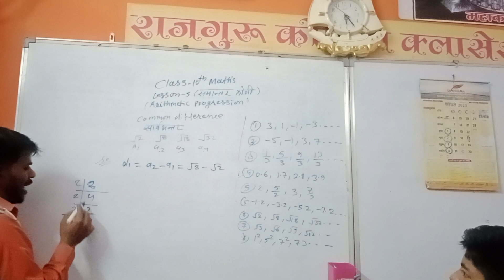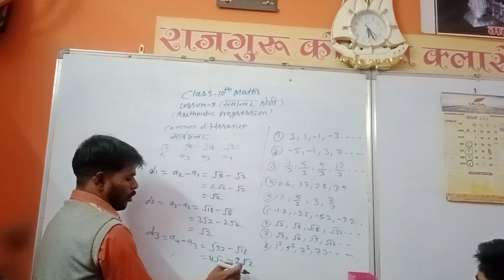Arithmetic progression questions (समांतर श्रेणी निकालना आसान ट्रिक) कक्षा -10वी गणित ए.म.पी क्वेश्चन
Arithmetic progression questions
 #(समांतर श्रेणी निकालना आसान ट्रिक)
कक्षा -10वी
# गणित
ए.म.पी क्वेश्चन
अध्याय-5